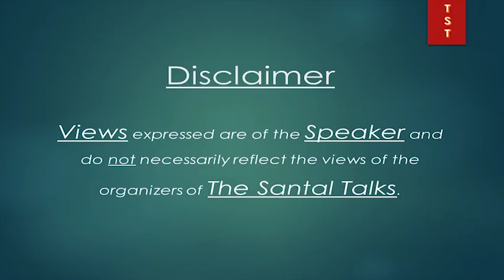Dular Marandi | In Conversation With | Santal World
Dular Marandi is a National level footlbal player from Kodo village of Dumka District. She has represented Jharkhand at the national level.
She comes from a very humble background and most of her financing has been done by here mausi and mausa who themselves are from humble background.
This conversation is to know her and her journey so far.

This video is part of a series where we try to document views of Adivasi leaders (especially Santals).

These leaders may be from any walks of life be it Social, Sports, Politics and anyone who has knowledge about tribal society or those tribals who have left a mark on society.

This video was made possible by the active support of Mr. Sachidananda Soren and technical support from Deeptanshu Hembrom, Dumka, Santal Pargana, Jh.

Especial mentions: Geeta Di (Jarwadih), Suhagini (Kodo) and Rashmi Soren (Kodo) who helped setup the meeting.